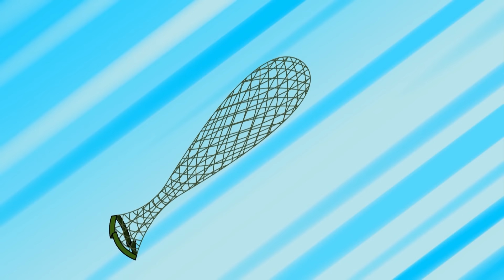Walter Gets Nabbed! | Dennis the Menace and Gnasher | Full Episode Compilation | S04 E24-26 | Beano